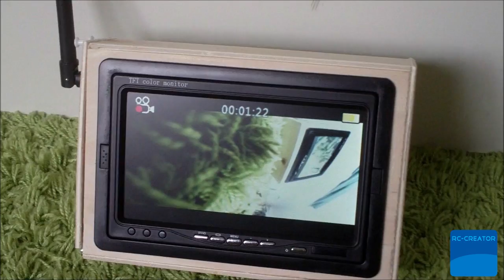Portable Ultralight Groundstation Setup for FPV and Quadcopter with GoPro HD and BEVRC Tx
This is a short review of my ultrportable groundstation I am using while flying my Quadcopter FPV. It is a 7" TFT Screen connected to a high gain Videoreceiver with antenna and a linear 12V output.

I am using this setup with the GoPro HD and live output.